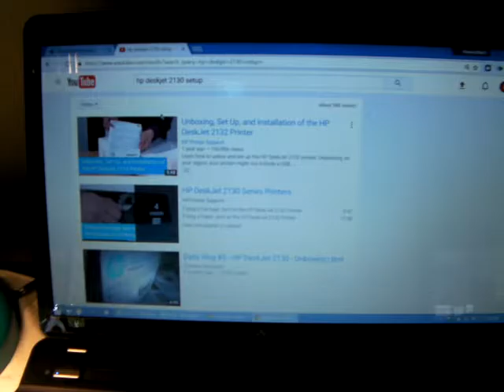Chris 16 12 22 Desk Jet2130 3